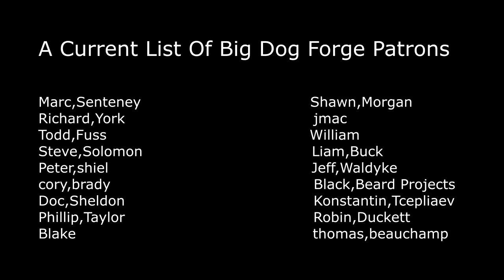Boice-Crane Bandsaw Rebuild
If you'd like to support big dog forge by becoming a patron

Or if you would just like to make a donation to big dog forge you can do that here on paypal.